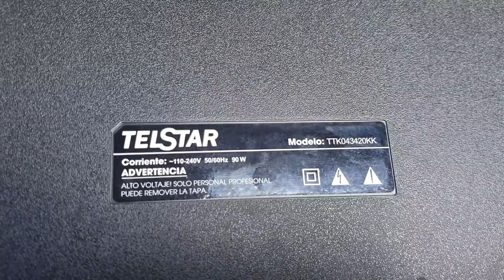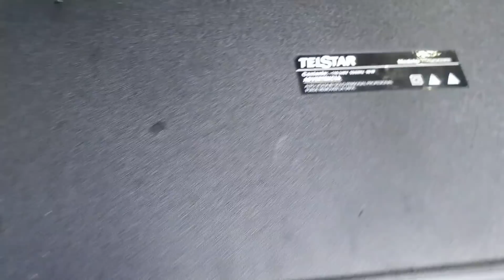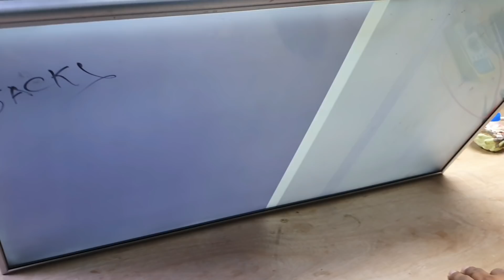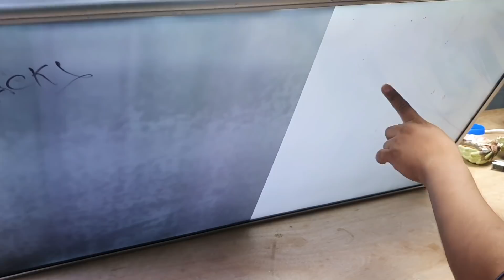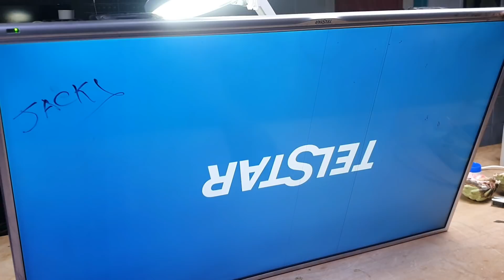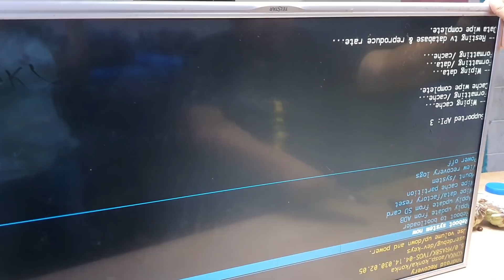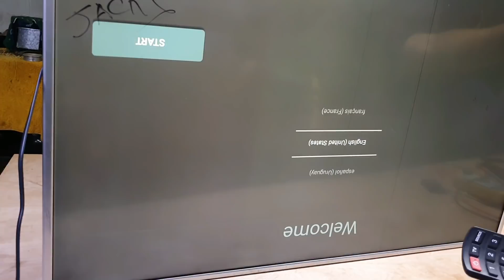PANTALLA TELSTAR SIN VIDEO MOD; TTK043420KK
NUESTRO BLOGG
SI QUIERES AYUDARNOS.